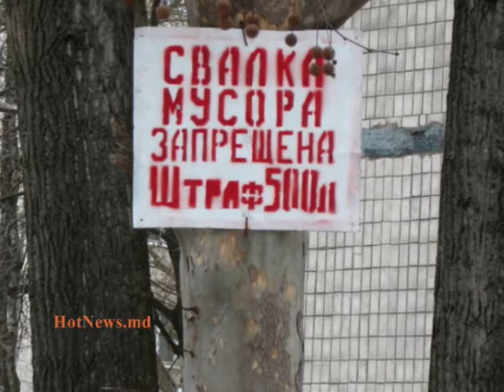Bălţi - "Штраф 500 л."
Bălţi, Republica Moldova, la o margine de Europă necivilizată, secolul al XXI-lea. E sris roşu pe alb, ca pentru toţi orbii cunoscători de limba rusă: "Свалка мусора запрещена. Штраф 500 л." (Depozitarea deşeurilor este interzisă. Amendă 500 lei). Avem aspiraţii ba estice, ba vestice, suntem deştepţi, gospodari şi harnici. Aşa suntem şi punctum. Mai face să arătăm cu degetul către cineva?... // HotNews.md